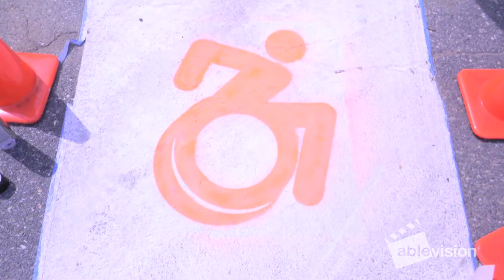The Triangle Parking Lot Gets an Ability Makeover!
Volunteers from Goodwin Procter working alongside our EPIC Service Warriors painted over the old, static images for the handicapped parking spaces, and replaced them with active images designed by local artist Sara Hendren. The heart of Triangle's mission is to help the world realize that we are all people with ability. For that reason, we could not settle for a parking lot adorned with symbols that presented people with disabilities as passive individuals waiting for someone to push them forward. Thanks to Danger!Awesome for cutting the stencils, and the Malden Department of Public Works for repainting our parking lines.  Also, big thanks to Mayor Gary Christenson and staff for being such great supporters.

Triangle's Ablevision is a national, award-winning television show produced by people with disabilities. For more information about Ablevision or to order DVDs, please You can also donate to Ablevision through Google Checkout right here on this page! Donations are used to purchase equipment and fund shoots for our crew.